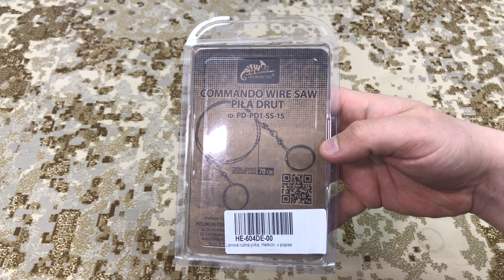Drôtená pílka Helikon-Tex (SK)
Ukážka drôtenej pílky od Helikon-Texu. Nájdete ju na tomto odkaze